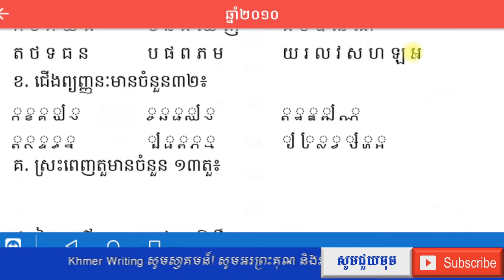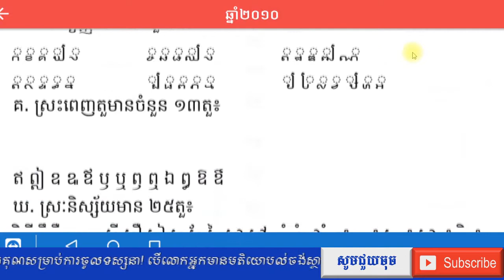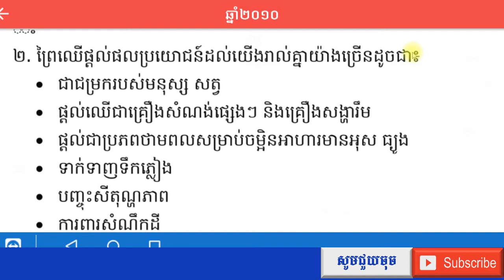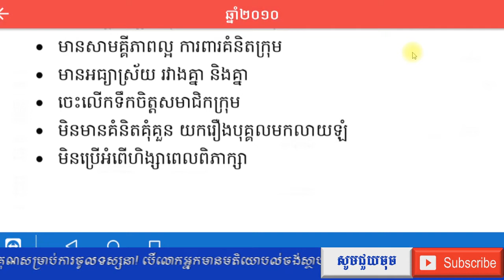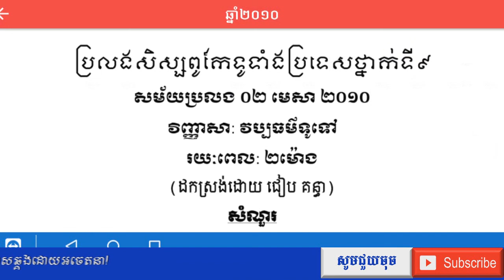វិញ្ញាសាសិស្សពូកែ ថ្នាក់ទី៩ ចេញឆ្នាំ២០១០- Exercise for grade 9 student in 2010